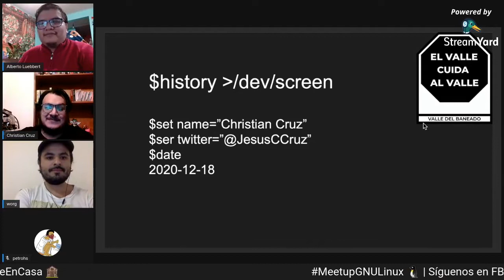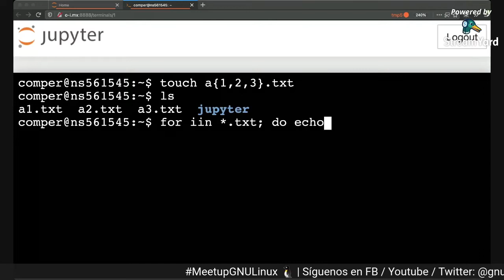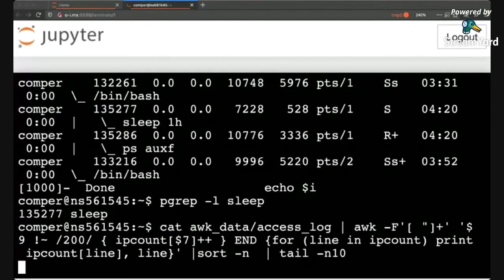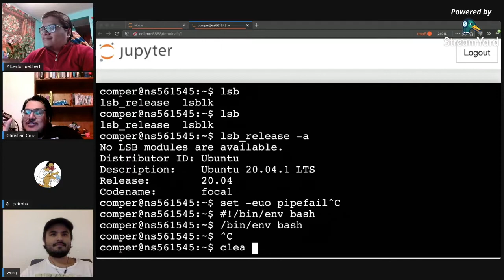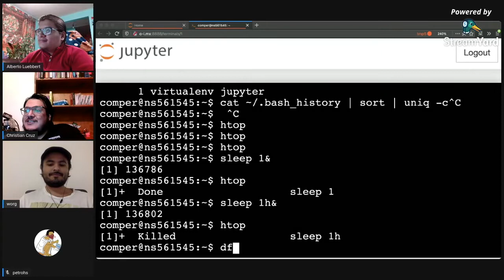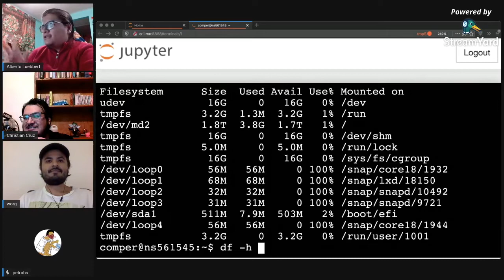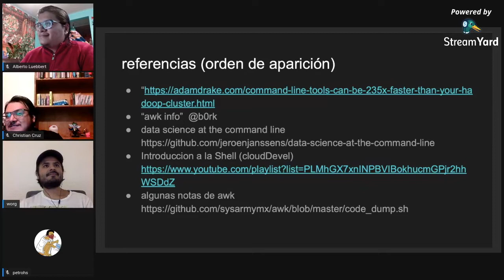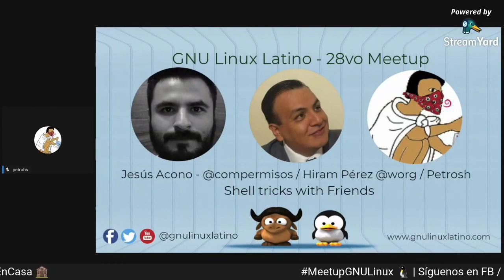Shell tricks with friends - 28vo Meetup GNU Linux Latino / Jesús Cristhian Cruz Acono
¿Te gustaría aprender más acerca de cómo trabajar con la terminal y ser un 🎸 rockstar? @Compermisos @worg y @petrohs nos enseñaron en este meetup varios e interesantes trucos de Bash. Además platicamos de CentOS y algunos proyectos libres.